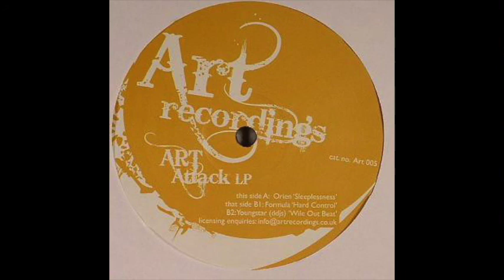Kush Republiq - Pain In The Head Region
Incredible track from the Art Attack LP.